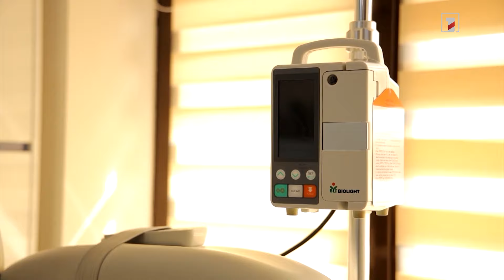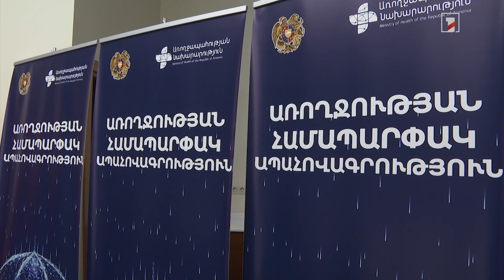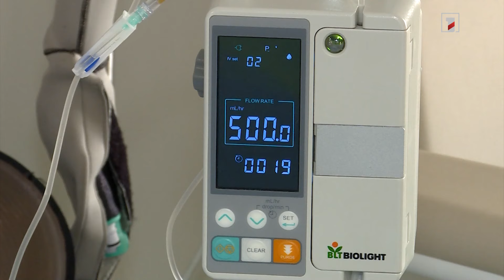Անցում առողջապահության ֆինանսավորման նոր մոդելի․ քննարկվել է ապահովագրության հայեցակարգը